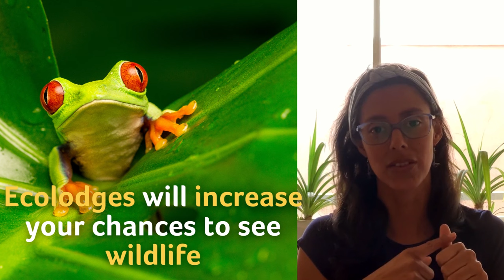Which jungle is best for me? Iquitos, Tambopata or Manu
It’s worth asking: is it the right question? When do you ask yourself if you have to travel to Tambopata or Manu or Iquitos?

Are we leaving important Amazonian destinations out? And the answer is YES, it is the right question, and NO we are not leaving any important Amazonian destinations out.

Traveling to the Amazon is something everyone can do matching your budget and travel style.